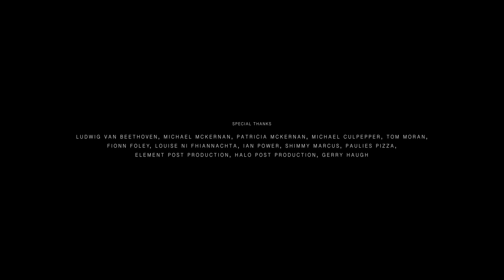HALO | Omeleto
A taxi driver protects a customer.

HALO is used with permission from Michael-David McKernan.

Dara is a taxi driver taking a couple home for the night, observing them as they canoodle and flirt in the backseat. He's lonely and disconnected, working long nights at his job, watching people's lives happen as he spends his shifts alone.

Then he picks up a kind, attractive passenger, Sarah. She intends on surprising her boyfriend for the night, who thinks Sarah is away traveling. But then he realizes she's heading into an emotionally sticky situation, one that will result in certain heartbreak for her -- something he tries desperately to protect her from.

Written and directed by Michael-David McKernan -- who also plays Dara -- this short drama captures the languid, contemplative rhythms of the end of a night when people are heading home for the evening. It also captures a liminal space between roles, places and emotions, when lives both fall apart and come together in unexpected ways.

Shot in one continuous take on location in Dublin, the camera remains in the car with Dara for the entire film. It pans slowly between the driver and his backseat passengers, occasionally framing both within the same composition. Complemented by murky, almost noirish night cinematography, the visual approach stretches out time, emphasizing its heaviness and emptiness, especially as it would be experienced by Dara. It's fascinating in how it puts viewers in the headspace of someone who exists in the margins of other people's lives as they experience love, lust and anger -- but Dara remains distant from these emotions, and perhaps much of life, himself.

Many one-take films often capture bravura action sequences or very dialogue-heavy emotional situations, but what's unique about this narrative is how relatively minimalist it is, especially in its dialogue. Actors Michael-David McKernan and Toni O'Rourke both have a flicker of sympathy and connection between them, expressed in the attentive and more-than-cursory glances between them. They also capture the unique dynamic of distance and intimacy between a driver conveying passengers between some of the most important moments and destinations of their lives.

As their lives converge, the film becomes a fascinating, contemplative snapshot of two lives shifting. The tone and gaze are at first coolly removed and almost voyeuristic, but then shifts to something more fragile and tender, especially as Dara finds himself invested in Sarah's situation, which he knows will be a harsh realization for her. Set at the intersection of heartbreak, infidelity and perhaps even fate, HALO unfurls those moments in life when crisis, opportunity and transformation intersect in fascinating, poetic ways, and the seemingly ordinary rhythms of life reveal a newer, richer melody.